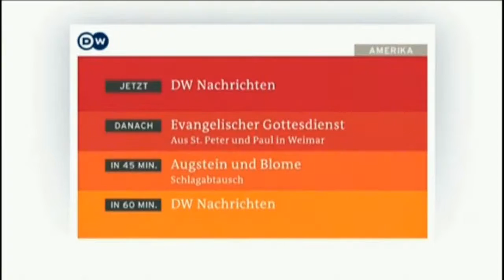Deutsche Welle (DW) - Grafismo (2015-2018)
NOVIDADE: A partir deste vídeo, todas as descrições estarão localizadas para o espanhol. Altere a interface do YT para este idioma para ver essa funcionalidade.

Trechos do pacote gráfico da DW, modificado em Abril de 2015 com a introdução de seu novo slogan: «Made for minds».
Inclui dois idents, imagens da previsão do tempo e do noticiário DW News (substitui o Journal, qu'estava com o mesmo grafismo por 7 anos). Este grafismo foi substituído em 2018.
Gravado em 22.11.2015, antes do espaço religioso da ZDF, o «Gottesdienst».